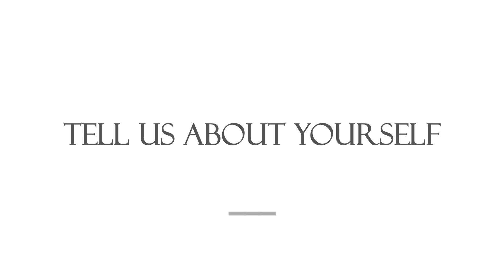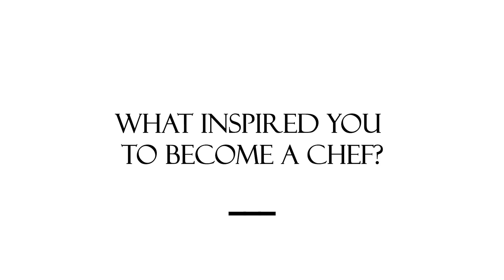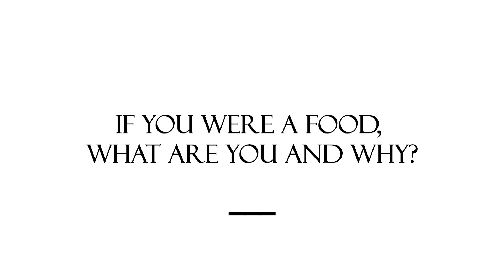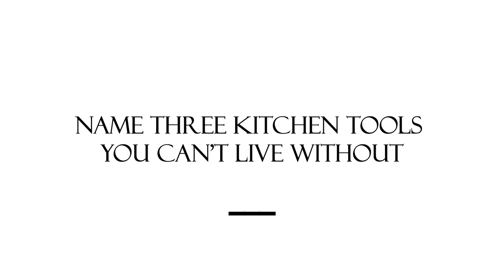GET TO KNOW ME | Chef Miguel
Revealing the person behind the apron.

Get ready to savor the flavors of Chef Miguel's personal and professional life through this Get To Know Me video.